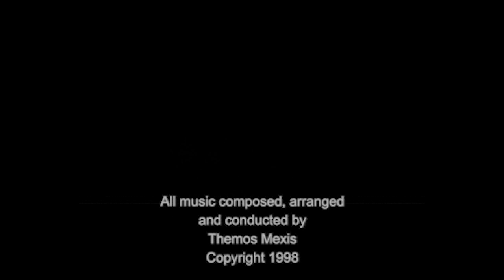1997 Mexis in Concert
Themos Mexis in Concert - 1997

Featuring:
Vocalist - Sandy Constantopedos
Vocalist - Irini Mexis
The Mexis Choir
SBS Radio and Television Youth Orchestra

All music composed, arranged and conducted by Themos Mexis